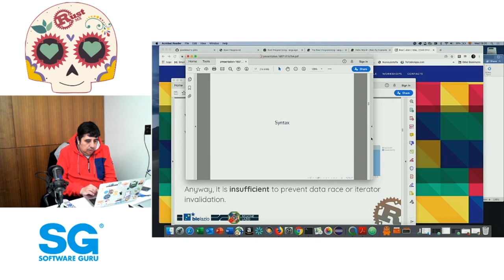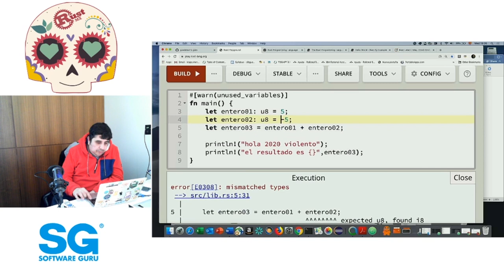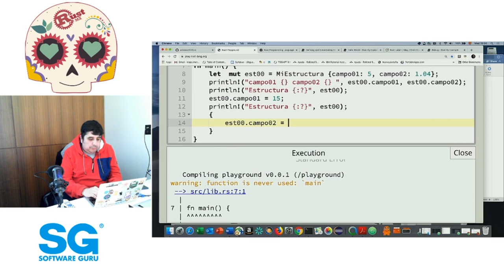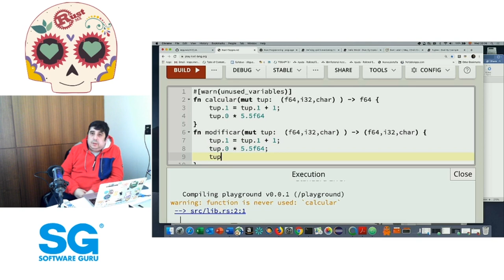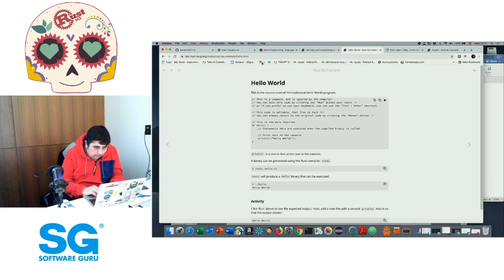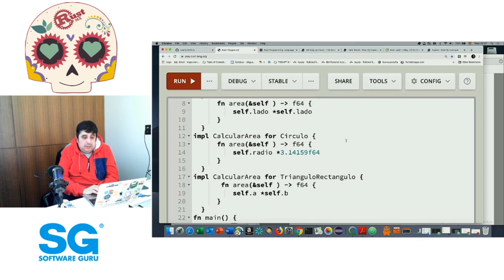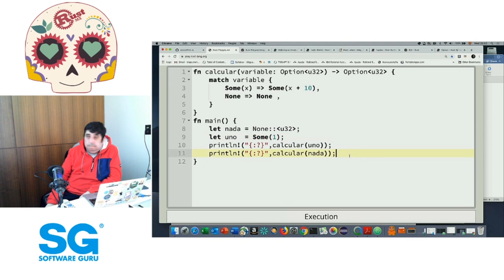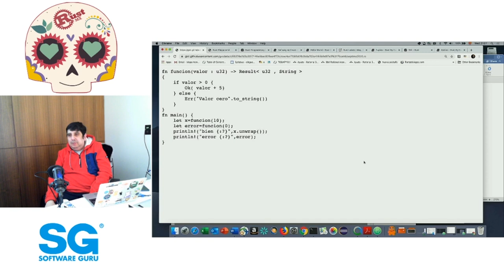RustMX 🦀 Enero20 | Introducción a Rust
Un grupo para programadores(as) en México que quieran intercambiar conocimientos sobre el lenguaje de programación de propósito general Rust.